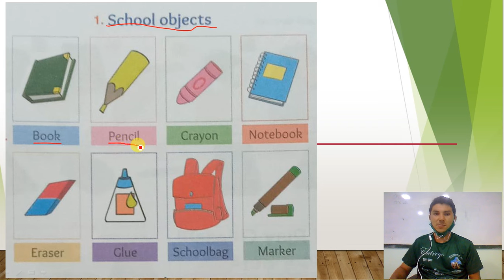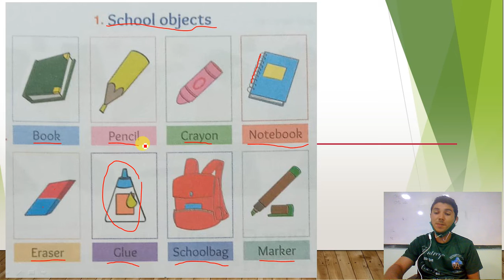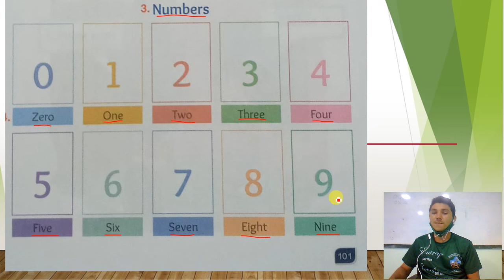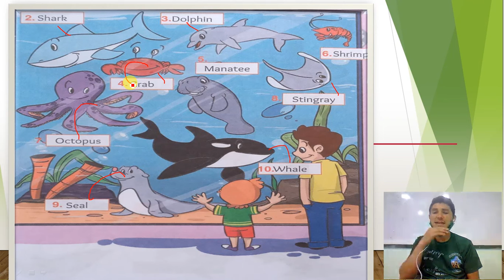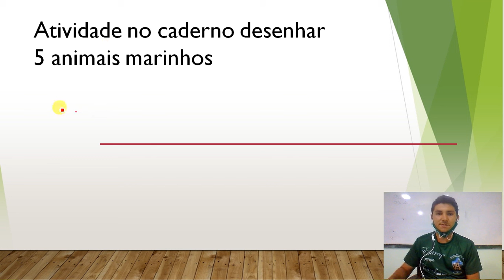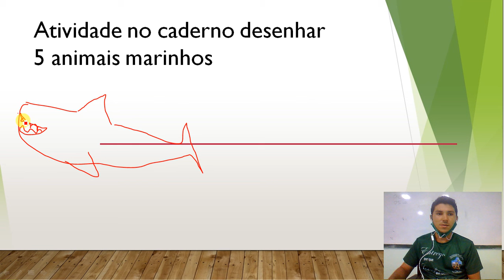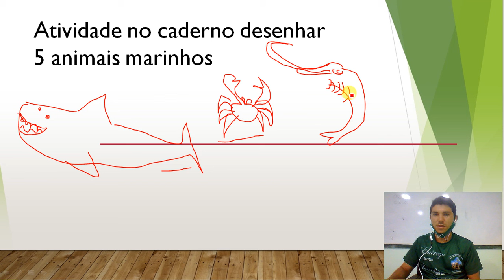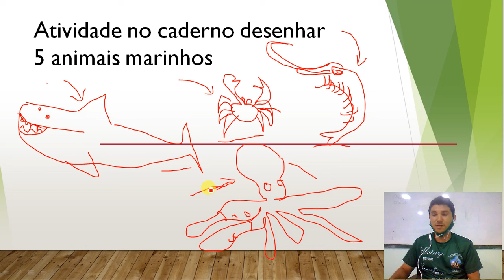1° INGLÊS AULA 30 CORREÇÃO SOBRE ANIMAIS MARINHOS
1° INGLÊS AULA 30
 CORREÇÃO SOBRE ANIMAIS MARINHOS